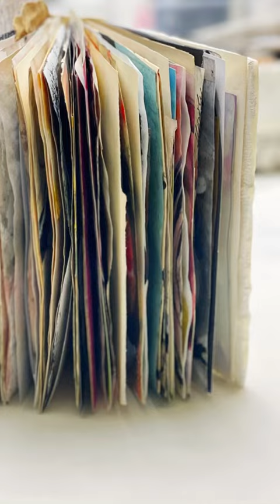Finished the "spine" on my gathered and bound journal. Thanks @jeanneoliver! I love it!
I hope your day, no matter where you are, is filled with creativity.

Now it’s time to fill up this chunk with lots of artsy goodness. 📖🎨

If you are interested in joining The Roben's Nest Membership, where we play with new ideas and all of the mixed media techniques each month, you can join the waitlist here!